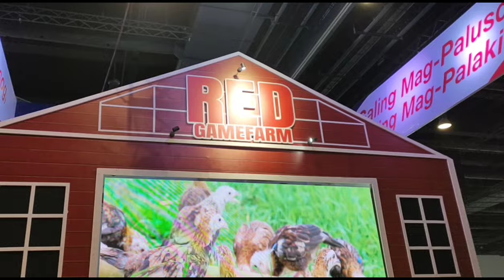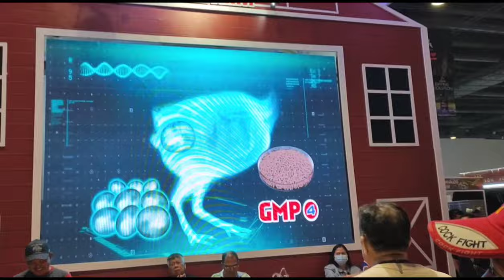International Gamefowl Expo February 9-11 2024 SMX MOA Pasay City Philippines